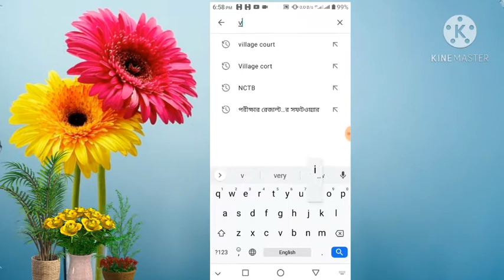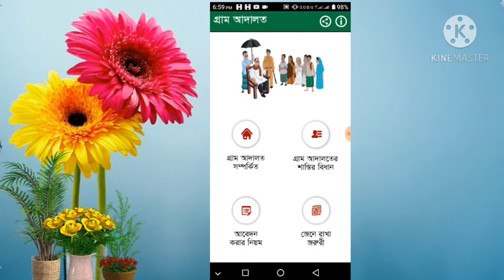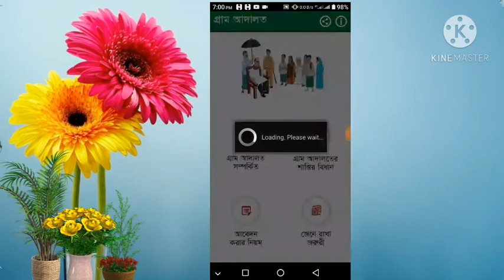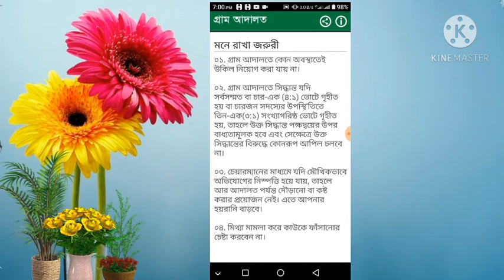Bangladesh village court | গ্ৰাম আদালত কি কেন | কিভাবে সরকারি খরচে আদালতে মামলা করতে হয়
Bangladesh village court |  গ্ৰাম আদালত কি কেন | কিভাবে গ্ৰাম আদালতে মামলা করতে হয়